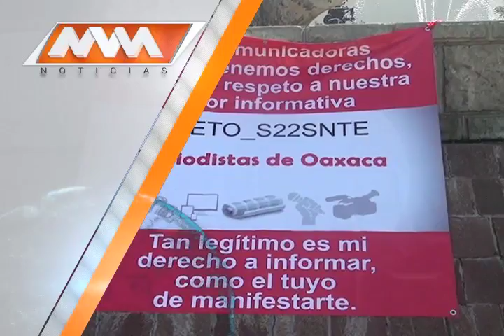Las noticas de la tarde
Lo que encontrarás con Óscar Vergara en el noticiero de la tarde en punto de las 14:30 hrs por el canal 152 de izzi y